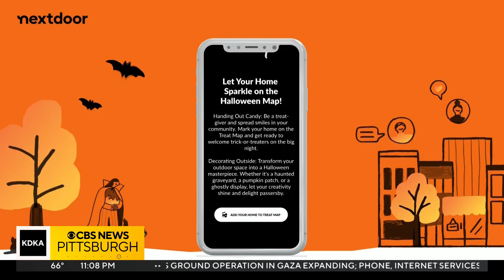Non-traditional ways of celebrating Halloween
Some non-traditional ways of trick-or-treating can be a safer alternative to the old-fashioned way.